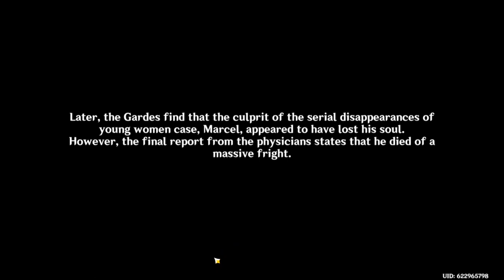Sooo, I got Navia...